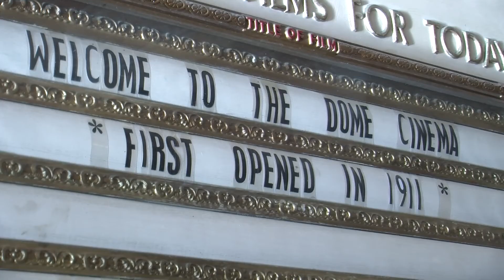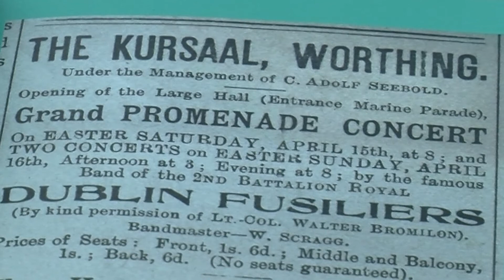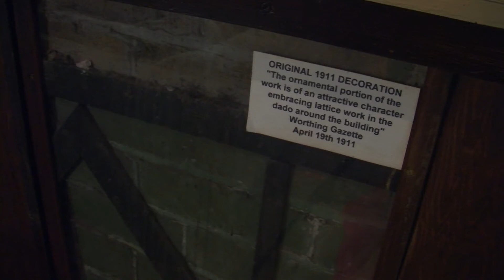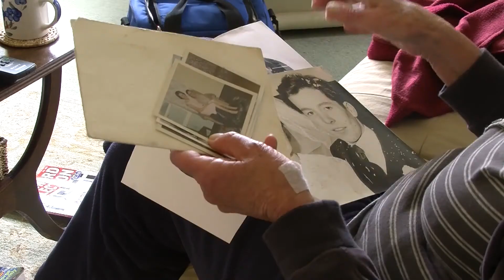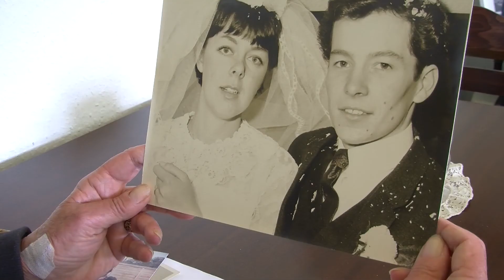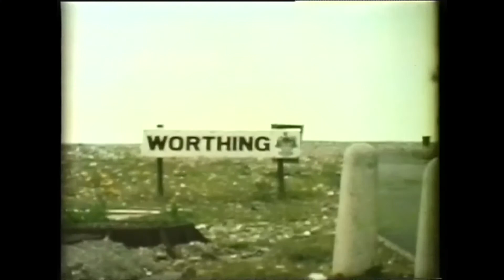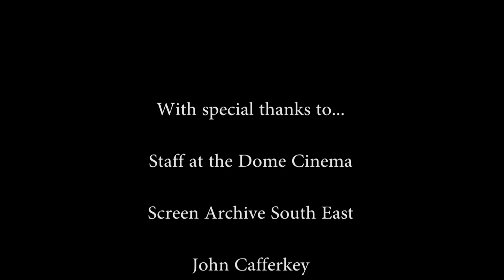UNDER THE DOME - Elise Wilkins Long-form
With over 100 years of history, The Dome Cinema in Worthing certainly has a few stories to tell.

This film looks at the people, staff and cinema-goers alike, who make the picture house what it is today.

A film by Elise Wilkins.